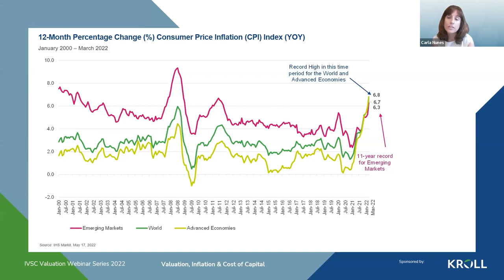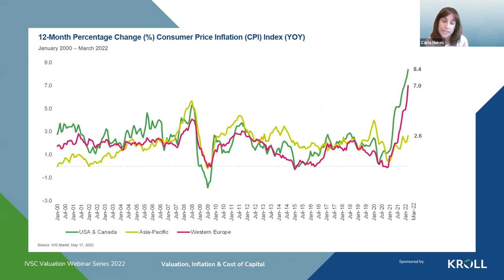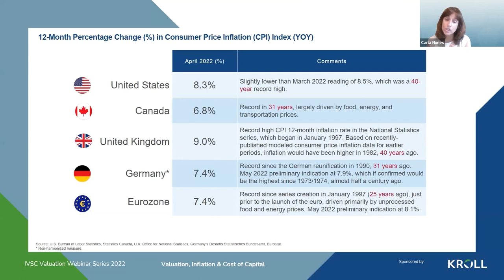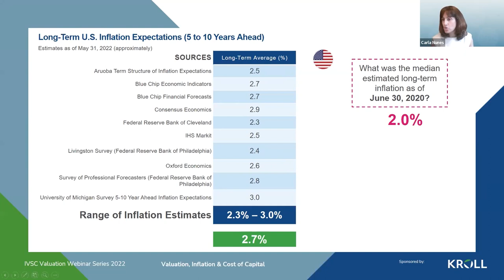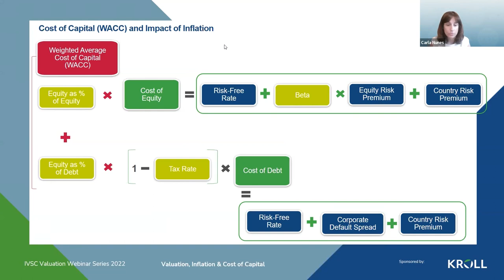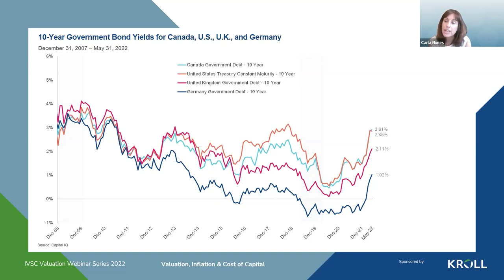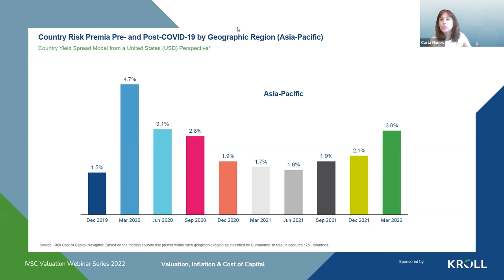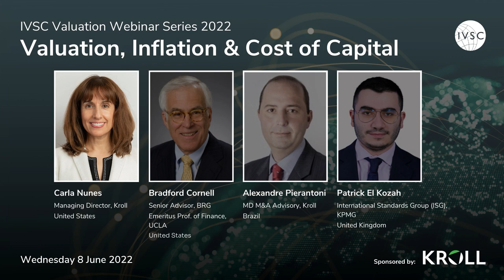Valuation, Inflation and the Cost of Capital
Inflation has recently reached multi-decade highs in several countries and regions. Inflationary pressures are not limited to emerging markets, and many developed economies are struggling to keep inflation under control.

In this context, how is the current inflation environment impacting valuations and cost of capital assumptions? Do we need to reconsider long-term growth assumptions in the terminal year of discounted cash flow (DCF)-based valuations? What lessons can we draw from previous business cycles, and how might things be different this time around considering Russia’s war on Ukraine? What other adjustments need to be made to the valuation, and how relevant are these adjustments in hyperinflationary economies?